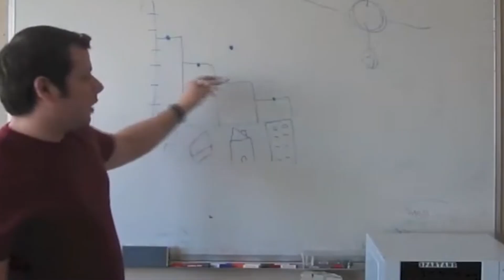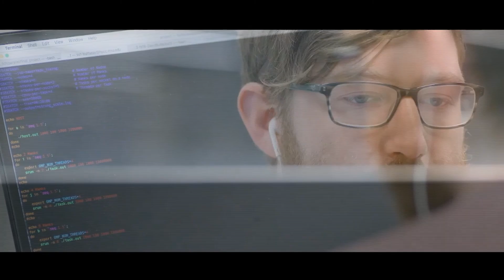Connecting Researchers Around the Globe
The newly developed Science Network will optimize high-performance data collaboration for MSU researchers. This powerful tool supports MSU’s mission as a research leader to have an impact on global initiatives.